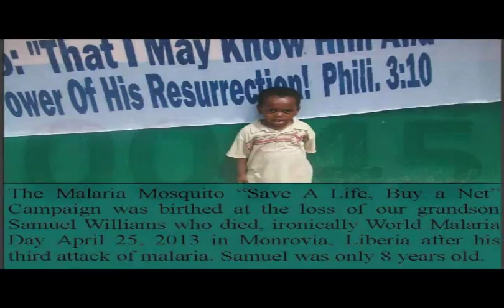sept 9 0001